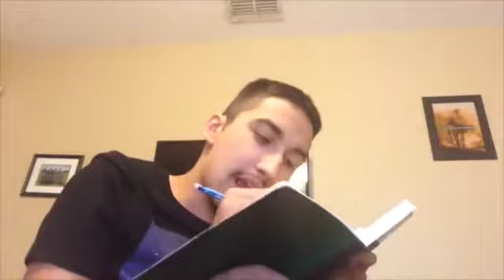ITS FINALLY HERE!!!! Bleach Chapter 665 Live Reaction!!!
It's finally Bleach time again everyone! And we are finally graced with the AwesomeSauce that is Kisuke's Bankai! :D.

Hey everyone! Welcome back to another video with the Roshank Redemption and today I've got a review and reaction to chapter 665! Urahara Bankai hype + .

I really want to believe that Mayuri became what he is after seeing Urahara's Bankai. Previous Chapter: FB .

WELL DONE URAHARA! SO MUCH MORE REAWRDING THAN SHUNSUI.